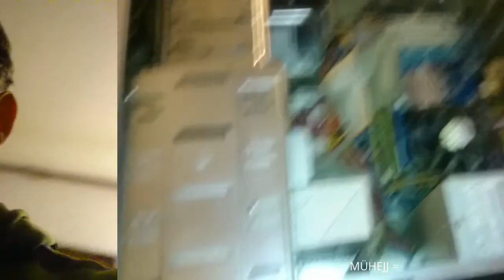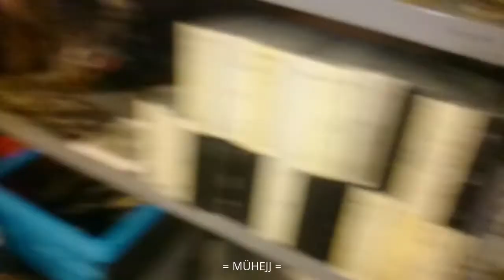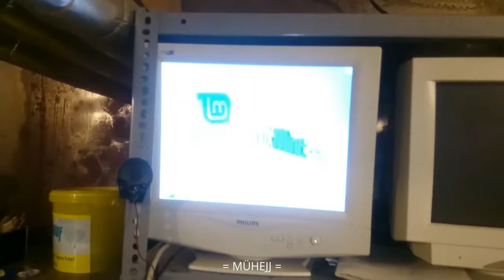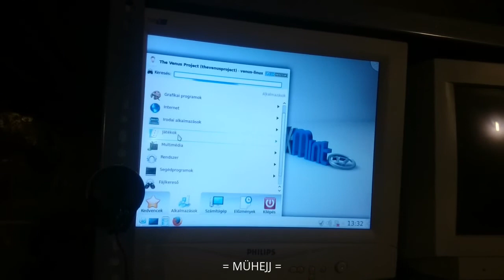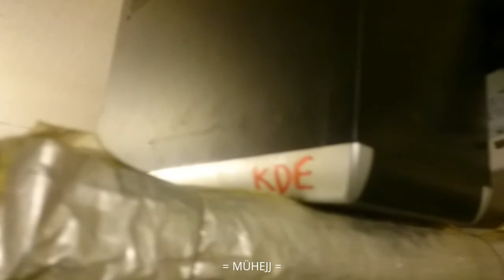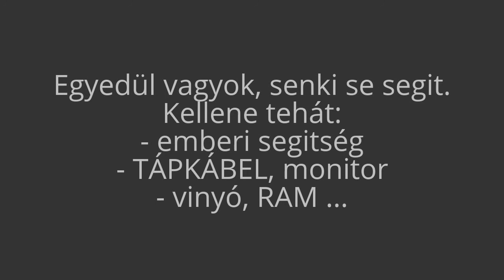Mühejj 47 ( 3 gép kész )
nincs kihez vinni a kész gépeket, kellene rászoruló család is